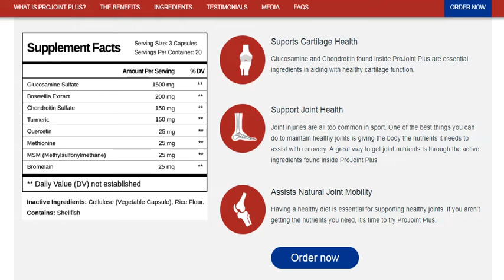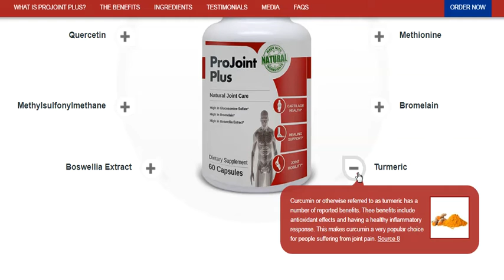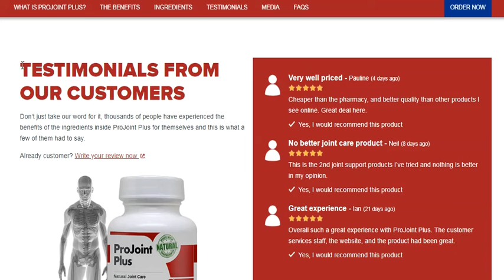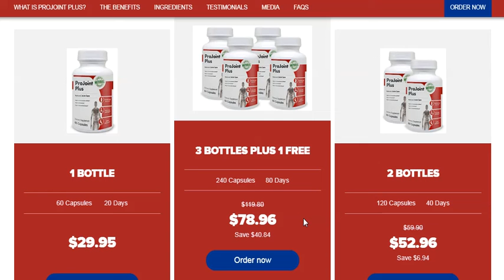Projoint Plus Review-Natural Joint Pain Relief Supplement!!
Projoint Plus Review – Does Vita Balance Projoint Plus Really Work? Is Projoint Plus worth your time and money? Find out in my HONEST Projoint Plus Review! Is It Legit or scam?

PROJOINT PLUS INGREDIENTS

Glucosamine Sulfate
Quercetin
Methylsulfonylmethane
Boswellia Extract
Turmeric
Bromelain
Methionine
Chondroitin Sulfate